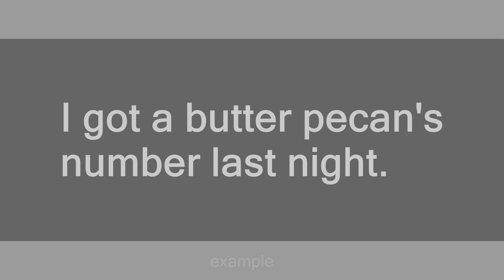butter pecan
Slang flashcards: